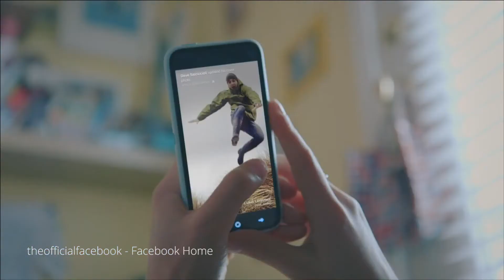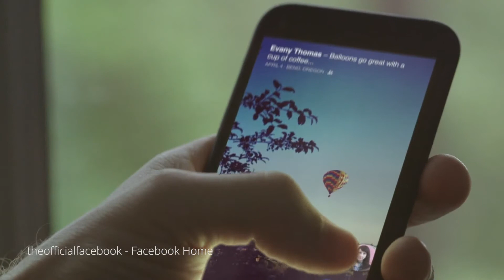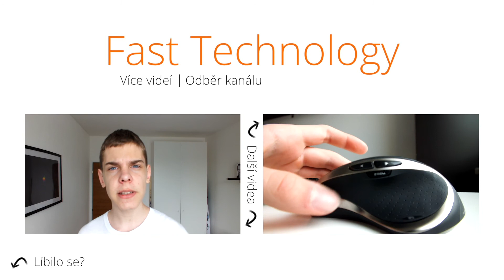Facebook Home - Je něco takového potřeba?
Facebook představil svůj launcher pro Android s názvem Facebook Home. Díky němu budete muct vždy sledovat to, co vaši přátelé sledují? Ale je něco takového potřeba? Má to nějaké využití? To si řekneme v tomto videu! :)